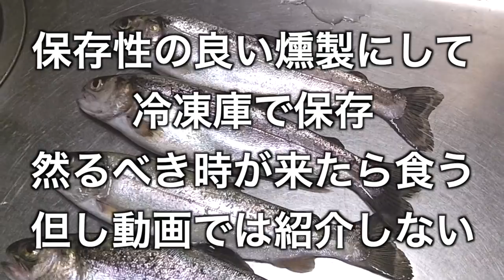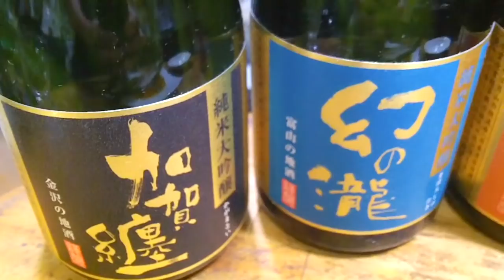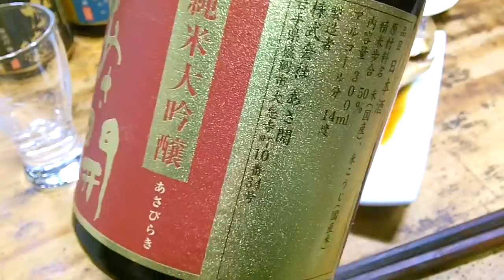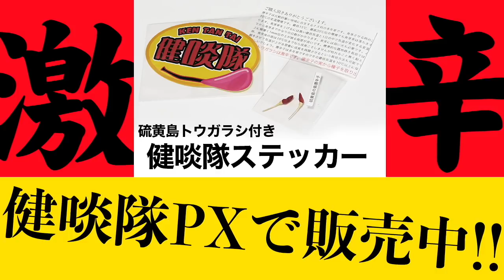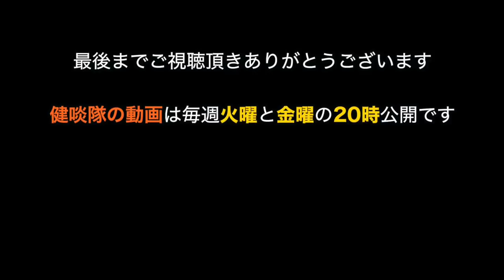ニジマスを釣って食う 【激辛煮魚】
健啖隊は今日も密閉・密集・密閉を避けて河原で仕事…みたいな動画だｗ